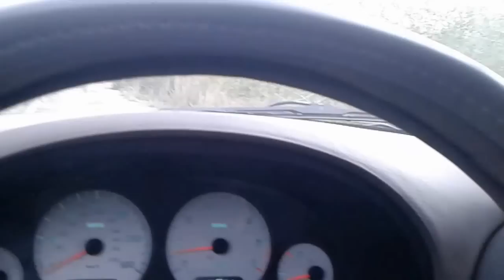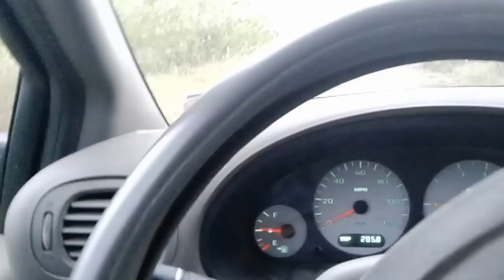Exploring The Labyrinth (V516) Bushcraft Primitive Technology Urban Survival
Even though it was getting late, I decided to deviate from my usual route and take explore some side roads in the labyrinth.